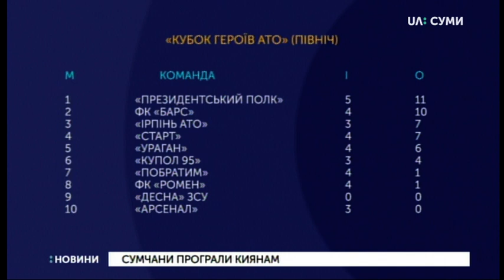Сумчани програли киянам у матчі "Кубку героїв АТО"